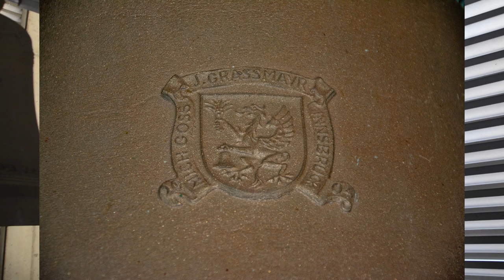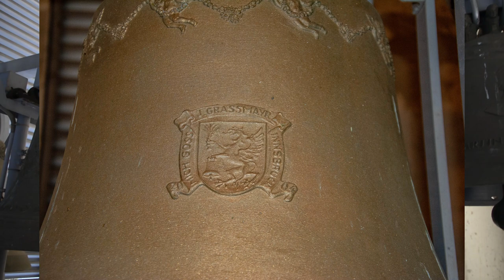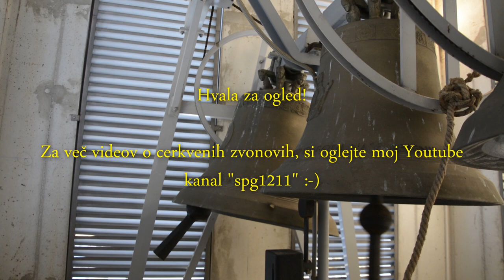Zvonovi podružnične cerkve Svetega Križa v Pragerskem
V Pragerskem stoji dokaj nova cerkev Svetega Križa, ki spada v župnijo Spodnja Polskava. V zvoniku so štirje novi zvonovi livarne Grassmayr, nadstropje nižje pa, umaknjen iz uporabe, manjši Ferralitov zvonček. Na mestu trenutne cerkve je prej stala kapela z zvonikom. Verjetno je mali navček prenešen iz prejšnje cerkve in je zvonil tudi v zvoniku nove, dokler tukaj niso kupili novih zvonov. Sedaj je shranjen in čaka boljše čase.
Zvonovi:
1. Grassmayr - 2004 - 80,5cm - h'+5/16
2. Grassmayr - 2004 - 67,5cm - d''+6/16
3. Grassmayr - 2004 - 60,5cm - e''+6/16
4. Grassmayr - 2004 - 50,5cm - g''+6/16
5. Ferralit Žalec - 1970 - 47cm - as''-7/16
Parsifal Motiv

Do video posnetka si pridržujem vse pravice in dovoljujem javno objavo v dobro cerkvenim zvonovom in zvonenju, zgolj po predhodnem dogovoru.